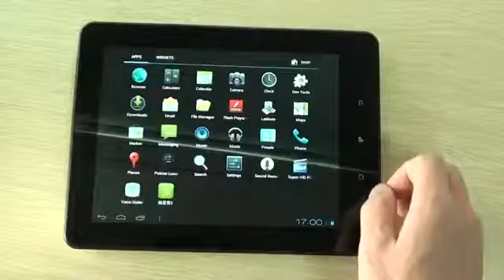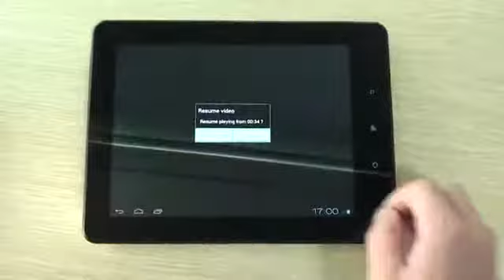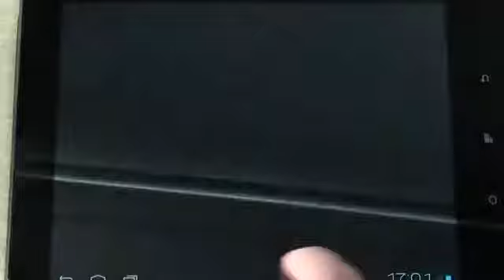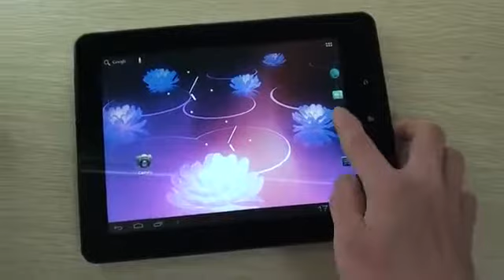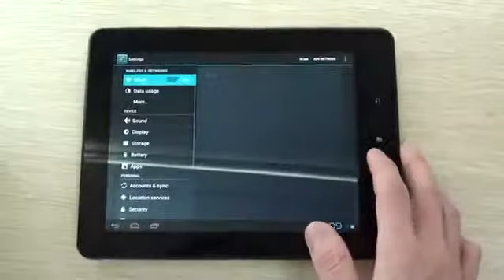KOYOPC MX81 Android 40 1.5GHz 8 inch Capacitive Touch Screen Tablet PC with 3G Phone Wifi